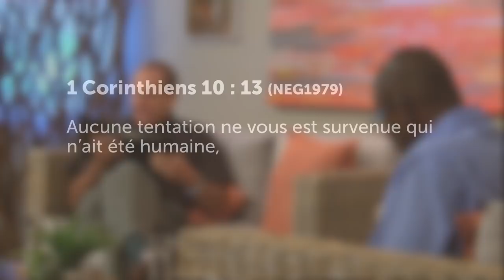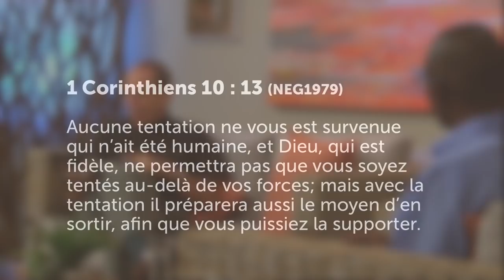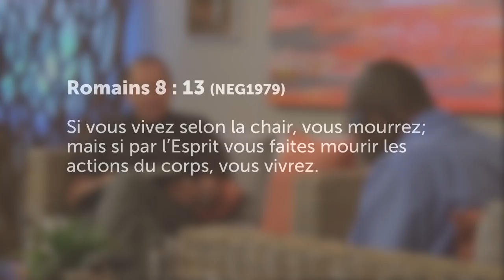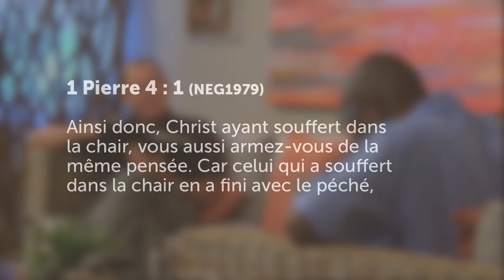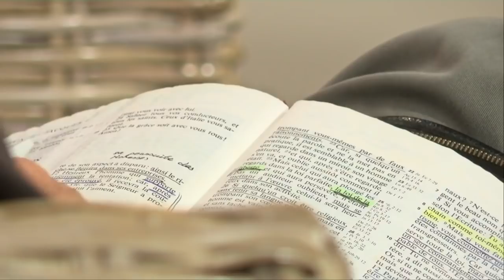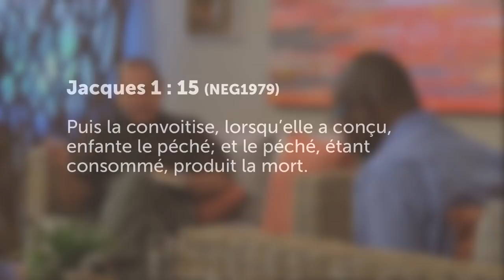La victoire sur la tentation | Le défi de la croix 8/13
“Car nous n’avons pas un souverain sacrificateur qui ne puisse compatir à nos faiblesses ; au contraire, il a été tenté comme nous en toutes choses, sans commettre de péché.” (Hébreux 4:15). Dans ce passage, la Bible dit bien que Jésus a été tenté comme nous. Nous pouvons voir, par exemple, dans l’évangile de Luc au chapitre 4, comment le diable L’a tenté dans le désert à trois occasions, afin qu’Il se soumette à lui plutôt que de suivre le plan de son Père. Jésus n’a jamais cédé à la tentation et Il a marché dans la sainteté et la perfection.